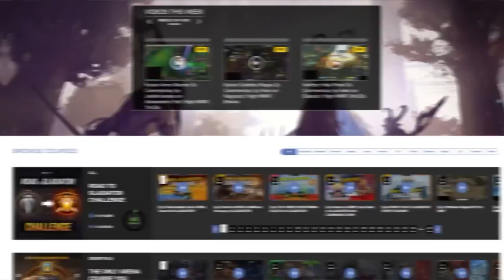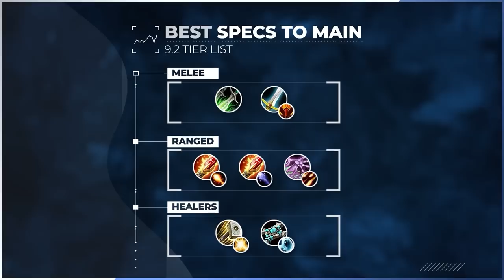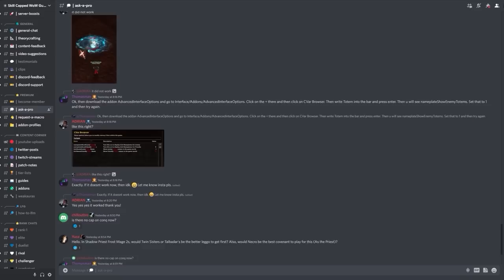9.2 TIER LIST: BEST SPECS TO MAIN in Shadowlands PvP!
0:00 - Intro
0:55 - Melee
5:42 - Ranged
11:39 - Healers
18:02 - Recap